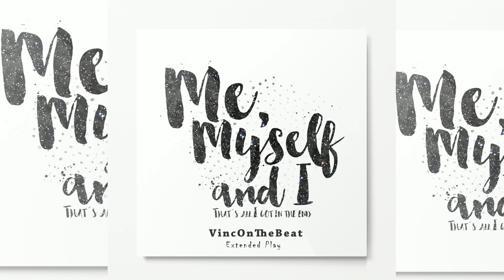Dreams Are Valid -Vinc On The Beat [Me, Myself and I]